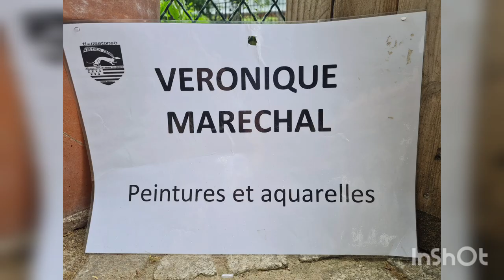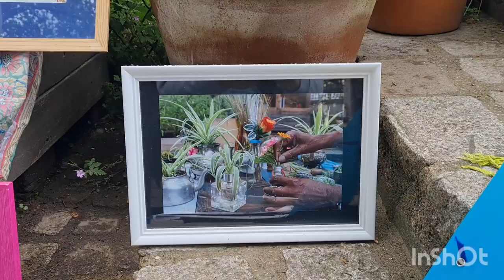New activities in the park.